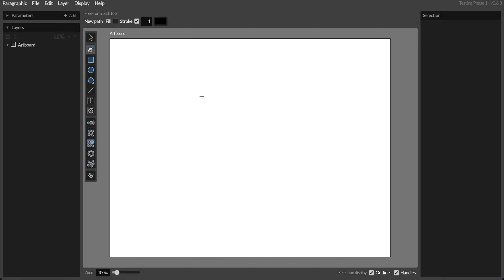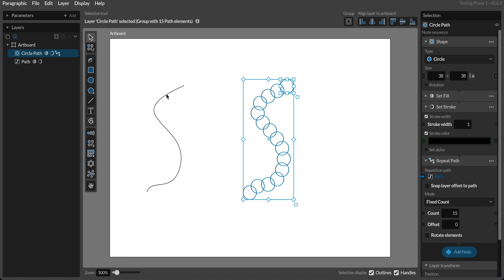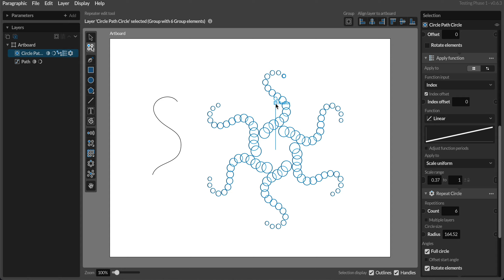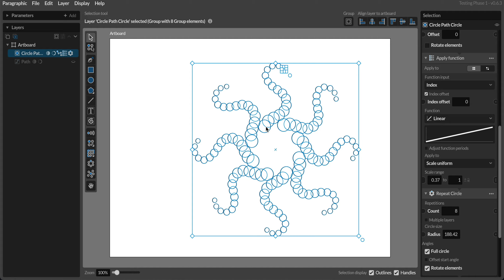Paragraphic 0.6.3 Path repeater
This is a short video showing off the new path repeater and how you can combine it with other repeaters and nodes in the parametric 2d vector design app Paragraphic.

Where you can also sign up to be a beta tester or get a release notification